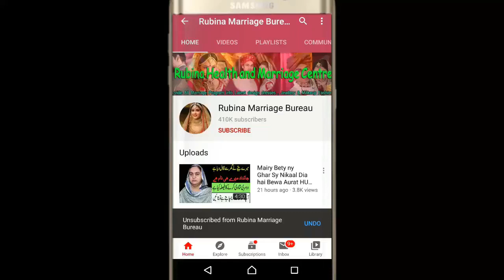Today Proposal For Hadia | Zaroorat Rishta | Proposal Name Hadia | Want To Get Marriage